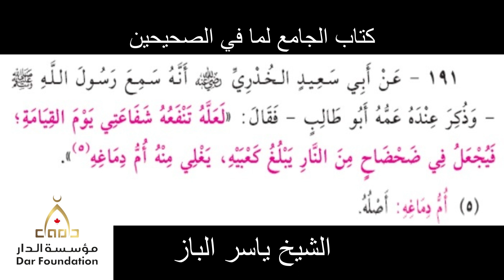191 - لعله تنفعه شفاعتي يوم القيامة - الشيخ ياسر الباز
191 - لعله تنفعه شفاعتي يوم القيامة - الشيخ ياسر الباز